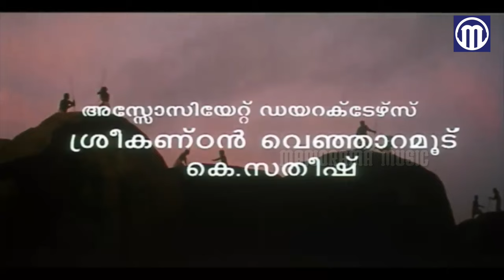Thidambeduthu Video Song | Mohanlal | Mohan Sithara | MG Sreekumar | Sujatha | Malayalam Film Songs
തിടമ്പെടുത്ത്
Lyrics : Gireesh Puthencherry
Singer : M.G.Sreekumar / Sujatha
Film : Mr Bhrahmachari
Content Owner : Manorama Music